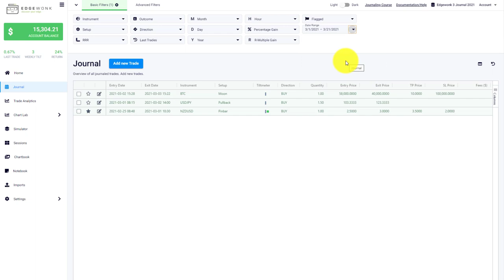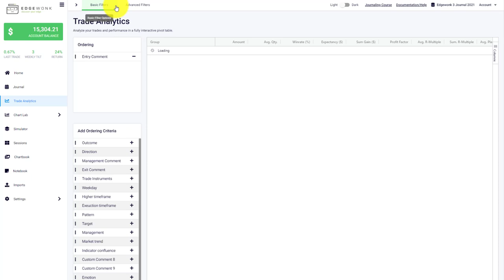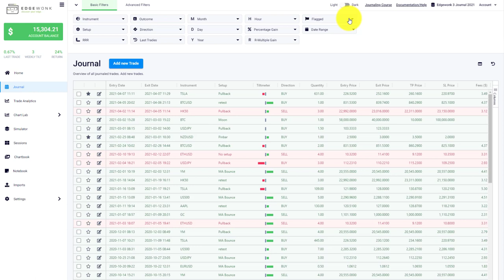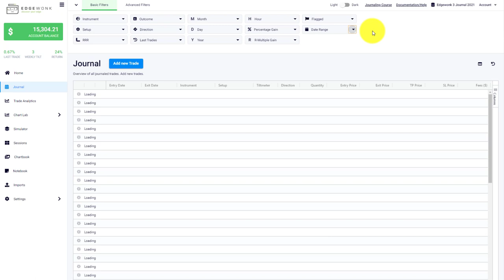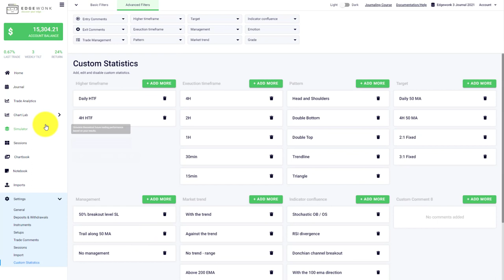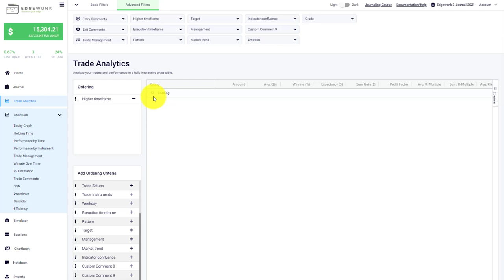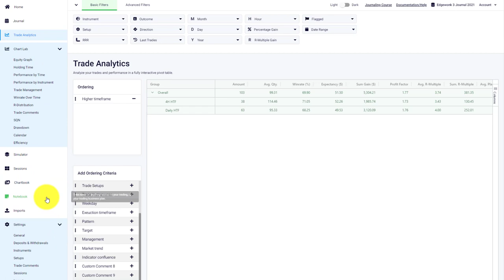Trading Journal: How to use the Edgewonk filters